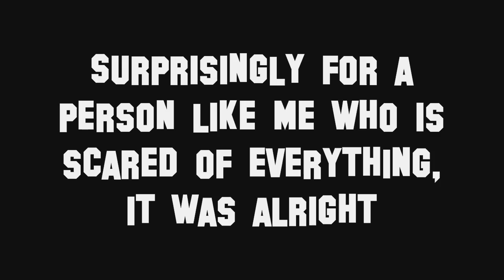Sydney Luna Park Vlog!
Never. Go. On. Wild. Mouse.
I. Hate. Rides. That. Make. My. Stomach. Drop.
Period.

Have fun at Luna Park!